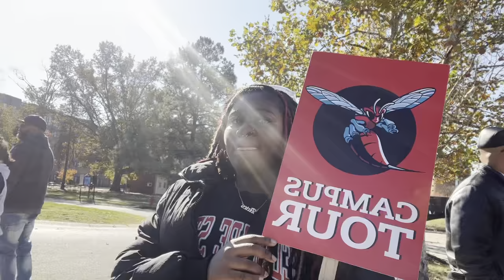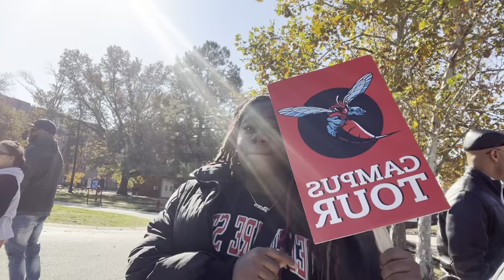DELAWARE STATE UNIVERSITY OPEN HOUSE// volunteer hours, Touring, 360 photo booth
Hey ya’ll welcome or welcome back to my channel, if you dont know already my name is saniyah ❣️ i hope you stay and watch me grow its only up from here🤍 I hope Yu enjoyed this video and even if you didn’t give it a thumbs up anyways 👍🏾 like, comment, share & SUBSCRIBE AND COMMENT WHAT YU WANT TO SEE NEXT & JOIN THE CLUB!

Instagram; @extremee.nyee (personal )

Facebook; @extremee melts

Tiktok ; @extreme.nyee ( personal)

Most popular video; First day of school vlog

Least popular video; Royal Caribbean cruise to the Bahamas 🇧🇸

HBCU MOVE IN DAY | freshmen edition ❤️💙

COME DORM SHOPPING WITH ME 🛒 | freshman edition| room decor, school supplies, cleaning supplies 🩷

JAMAICA VLOG PT.2 🇯🇲| POOL DAY, HORSE BACK RIDING, RAFTING

JAMAICA VLOG pt.1🇯🇲| TRAVEL DAY, CATAMARAN RIDE, SNORKELING, DUNN RIVER FALL

PREPARE WITH ME FOR MY TRIP TO JAMAICA 🇯🇲

FAQ;
Name: Saniyah
How old am I : 18
When’s my birthday: March 24th
Zodiac sign: ARIES ♈️
Height : 5’3
Favorite color: pink